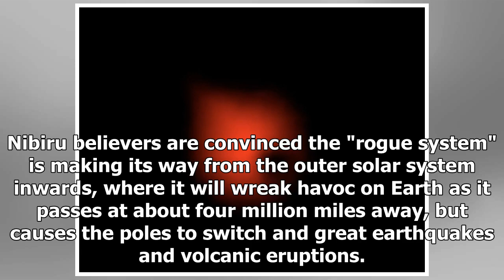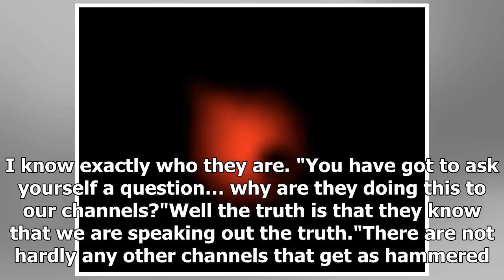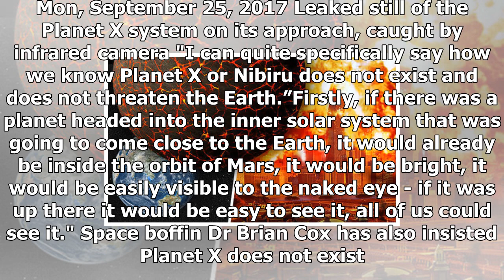Nibiru shock: planet x researcher ‘comes under attack for exposing truth’ about myth